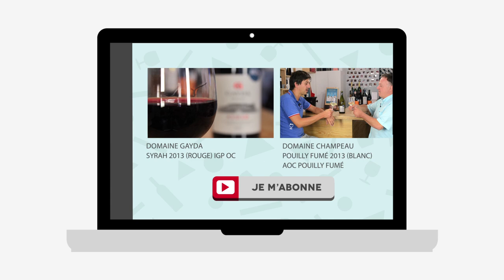Domaine Paul Prieur - Monts Damnés 2012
En octobre nous dégustons le vin blanc du Domaine Paul Prieur - Monts Damnés 2012
Nos abonnés Bel Âge ont reçu ce vin en octobre.

L'abus d'alcool est dangereux pour la santé. Sachez consommer avec modération.